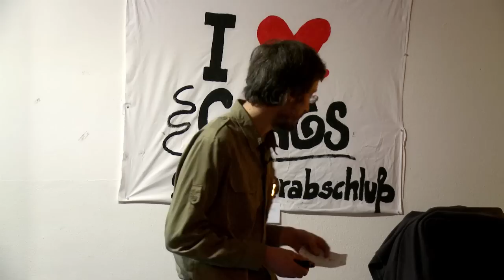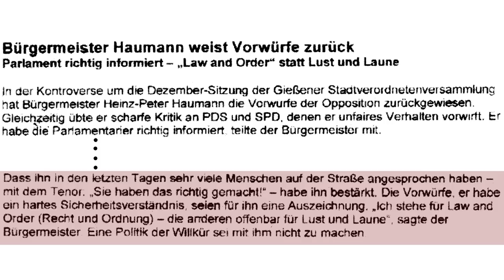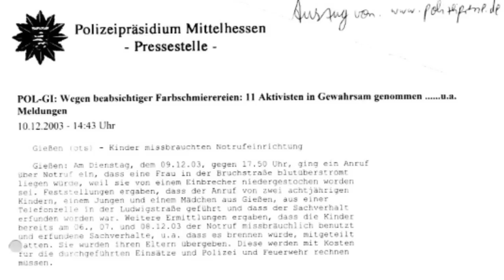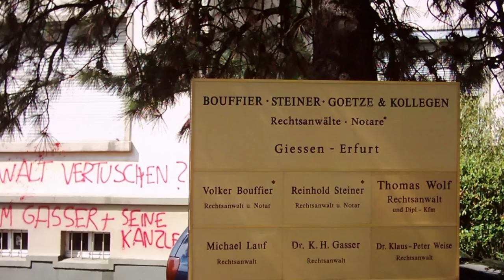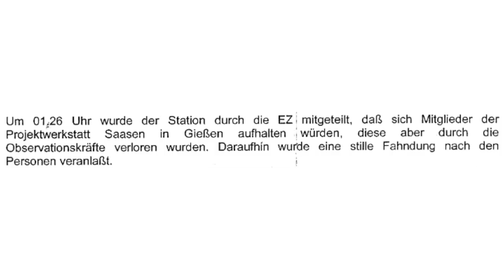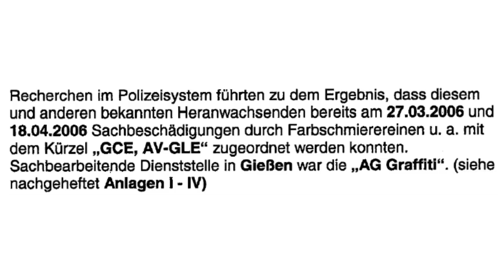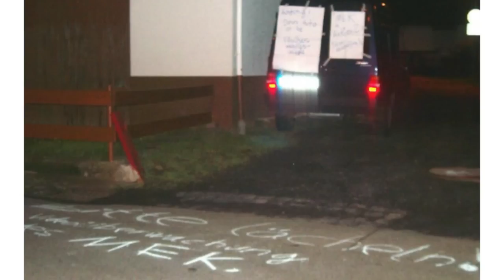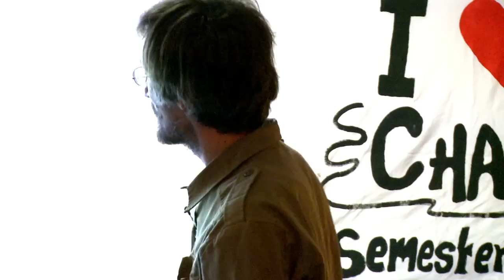Fiese Tricks von Polizei und Justiz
Ton-Bilder-Schau "Fiese Tricks von Polizei und Justiz" mit Jörg Bergstedt am 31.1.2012 in Fulda.
Der Deutsche Depeschendienst schrieb am 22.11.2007 über die Inhalte: „Polizisten basteln einen Brandsatz oder fertigen Gipsabdrücke selbst an, um Beweismittel zu haben. Beweisvideos und -fotos verschwinden, Falschaussagen werden gedeckt, Observationen verschwiegen, um Straftaten erfinden zu können. Alles Hirngespinste von Verschwörungstheoretikern? Offenbar nicht.“ Dieser spektakuläre Vortrag zeigt die schockierende und doch immer wieder absurd-komische Mischung aus Enthüllungen von Fälschungen, Erfindungen und Straftaten von Polizei, Justiz und dem heutigen Ministerpräsidenten Volker Bouffier. Belegt mit Originalquellen direkt auf die Leinwand im Cafe Chaos in Fulda.
Die Ton-Bilder-Schau kann als Film oder live auch bei Euch laufen. Mehr Infos und Angebote für weitere Vorträge, Workshops und Trainings

Dieser Film ist auch als DVD erhältlich. Mehr Infos, Tipps für Aktionen und zum Sich-Wehren gegen Repression: - Aktionstipps und -beispiele
- Mehr absurde Storys aus Polizei und Gerichten und im Buch "Tatort Gutfleischstraße"
- Bücher, Broschüren und DVDs mit Tipps für Aktionen und politischen Themen: http.//aktionsversand.tk